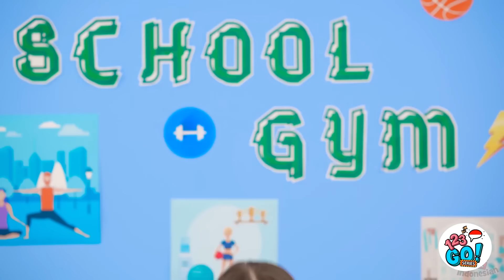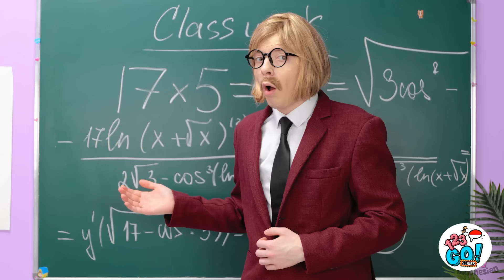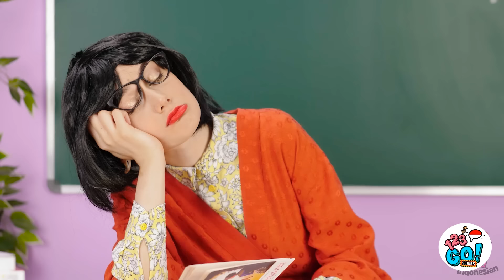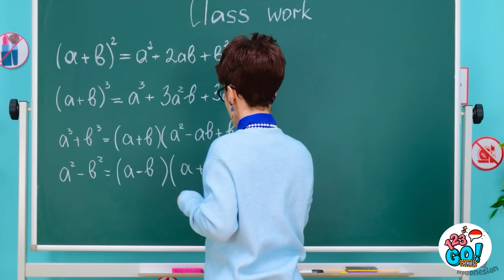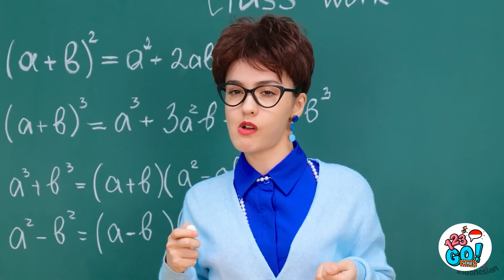KIAT CEWEK & KECANTIKAN KEREN | Kiat Rambut & Ide Makeup Keren! Cupu jadi Beken oleh 123 GO!Series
Hai cantik!😍 Siap mempelajari kiat kecantikan dan rambut terbaik? Sangat mudah untuk tampil bersinar dengan ide makeup kami yang luar biasa ini! Pastikan untuk menonton video ini untuk melihat kiat-kiat lainnya!
Jangan lupa bagikan video ini ke bestie kamu!